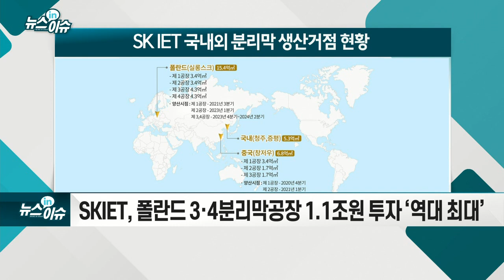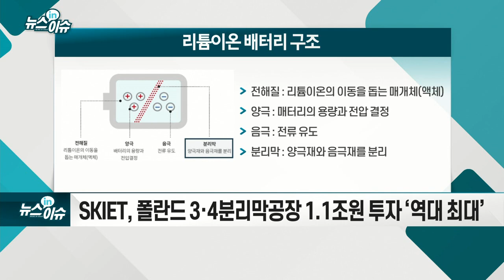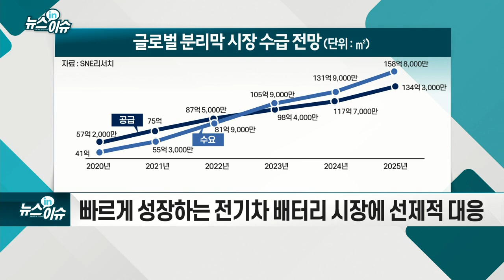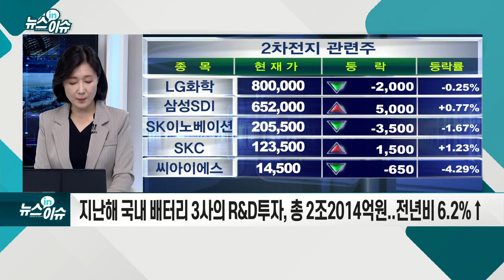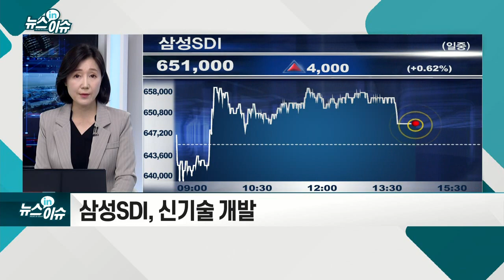SK이노베이션, 배터리 분리막에 1조 투자_기업IN이슈 (20210329)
SKIET, 폴란드 3·4분리막 공장 1.1조원 투자 ‘역대 최대’
- 빠르게 성장하는 전기차 배터리 시장에 선제적 대응
- 전 세계 분리막 시장, 5년 후 4배 성장… 2023년 공급 부족
- 지난해 국내 배터리 3사의 R&D 투자, 총 2조2014억원... 전년비 6.2%↑
- SK이노베이션, 소재 내재화 확장
- LG화학, 생산능력 확대
- 삼성SDI, 신기술 개발